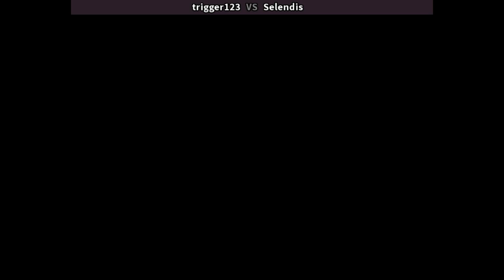MSLUG5 🕹 trigger123 VS Selendis